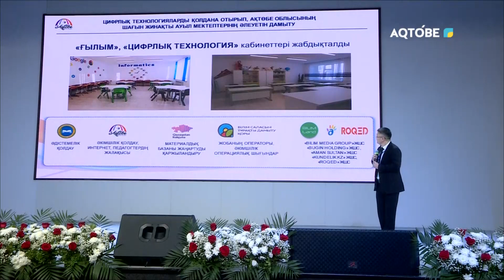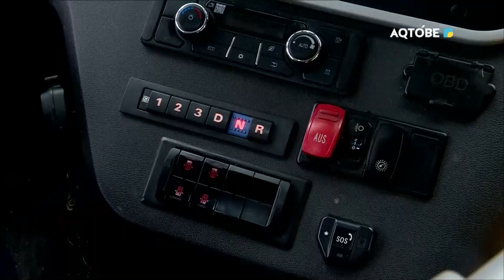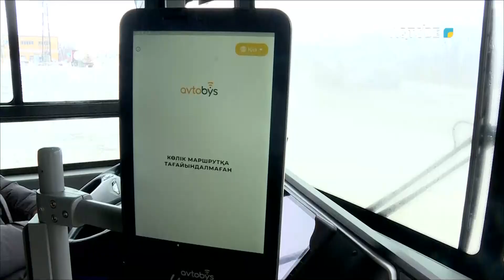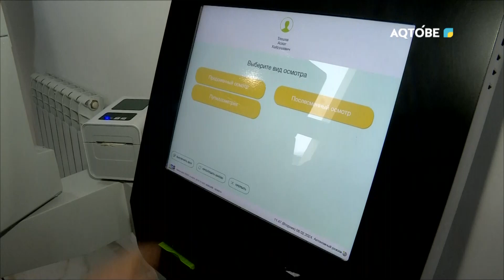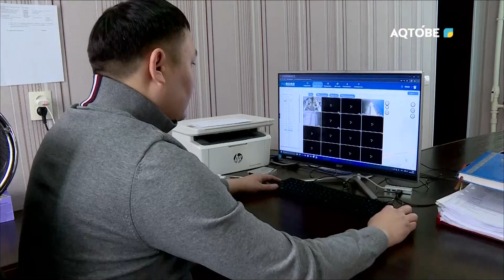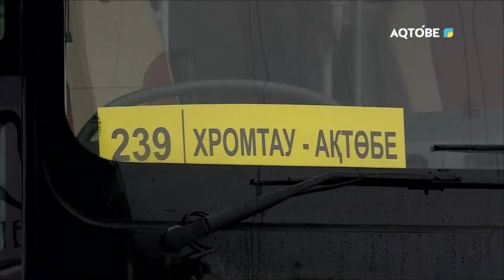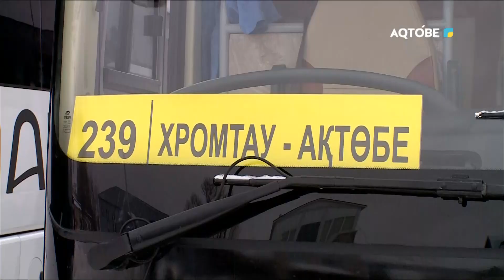Апта тынысы 11.02.2024 год